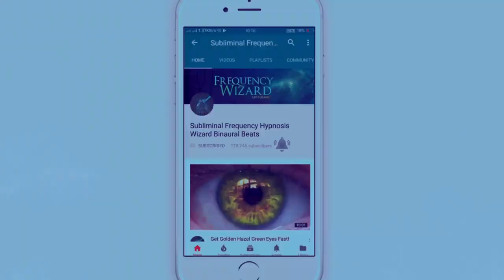HOW YOU CAN GET RID OF UNWANTED MEMORIES FAST | PRESENTED BY AM's TECHNO LOGICAL KNOWLEDGE CHANNELᴴᴰ